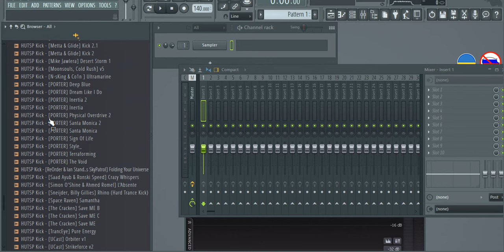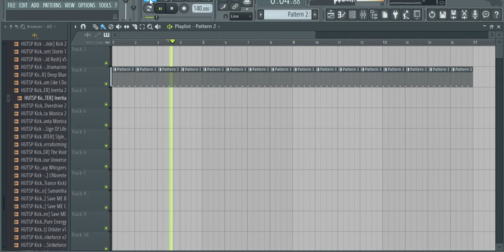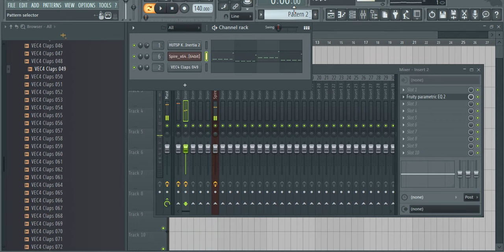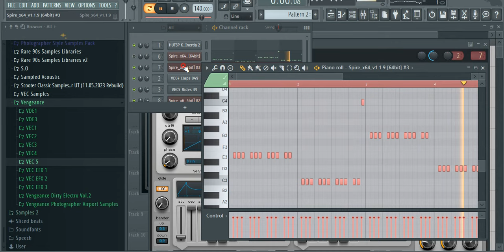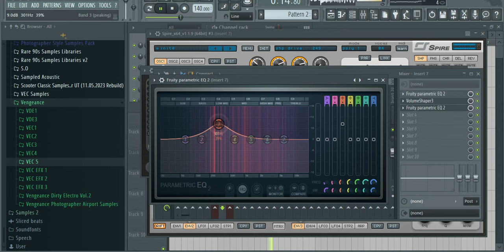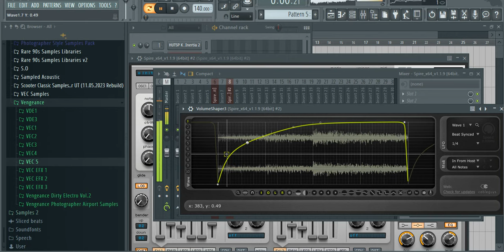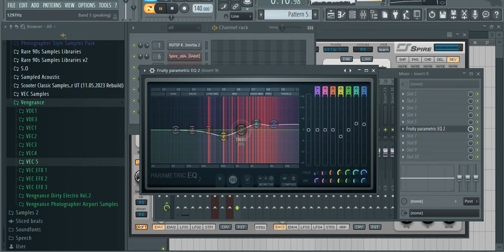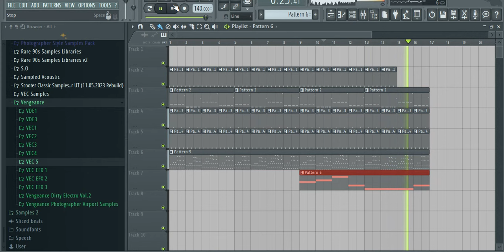FL Studio - Short Tutorial - Darren Porter "Inertia" Style in Spire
Have no idea what to add here, just random tutorial.